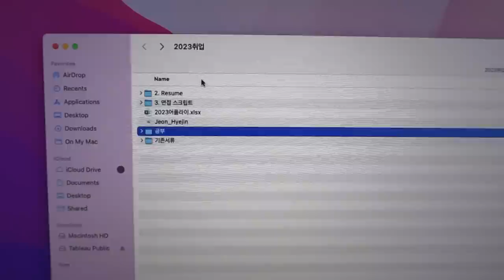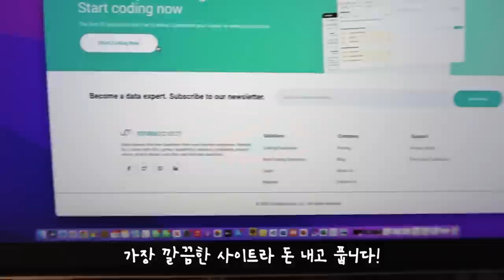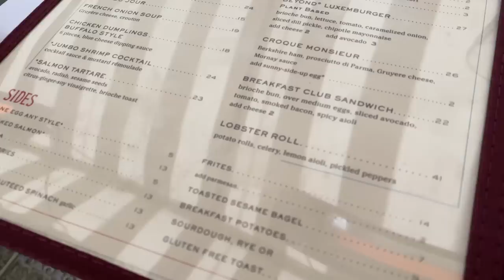미국 취준계의 고인물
📌  Times Stamp
0:15 미국 취준 다시 시작
5:23 취준 자료 폴더
6:08 코딩 준비 사이트
6:51 면접 후기
5:58 미국 직장인이 보면 좋은 콘텐츠
8:40 뉴욕 팬트하우스 요가
10:38 요즘 읽는 책 (The 6 types of working genius)
11:47 뉴욕 팬트하우스 요가 센터 소개
13:18 뉴욕 브런치(luxebourg brunch)